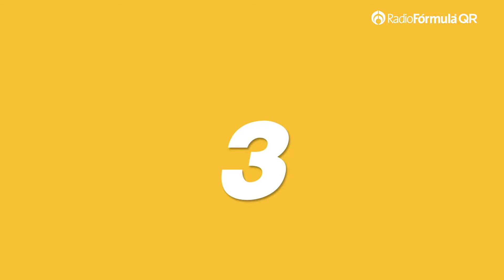Simbolismos del altar de muertos | El mundo en un bocado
Hoy, te decimos algunos de los simbolismos del altar de día de muertos en los diferentes estados de México.